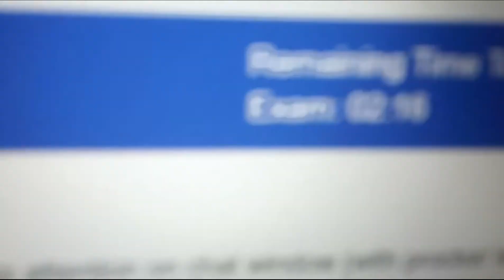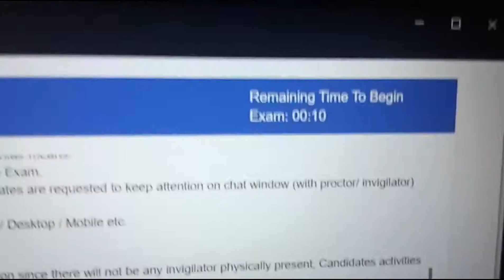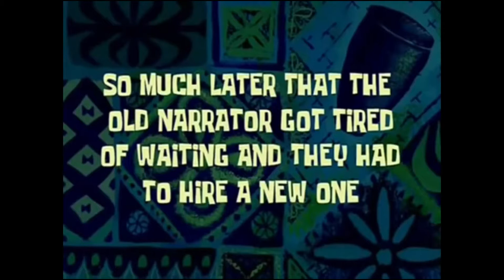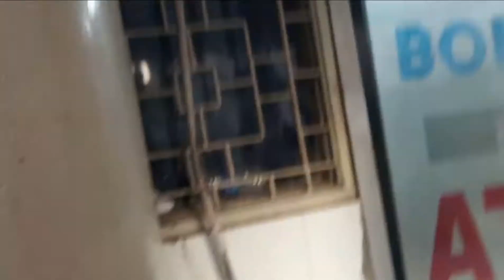KYA ONLINE EXAM MAI CHEATING HOSAKTI HAI ? 😂😂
IHABSAGRAPHY page

I'll see you , than i'll see you...